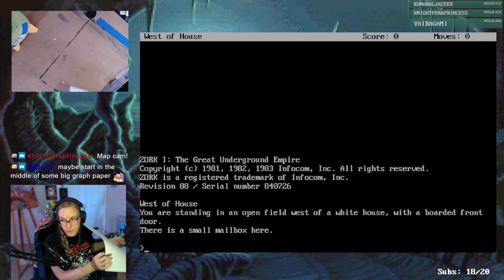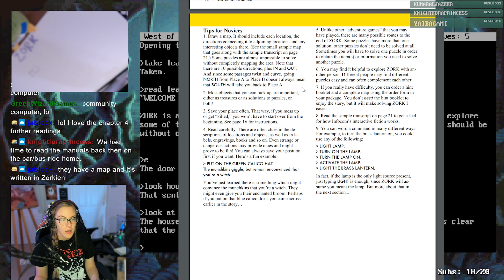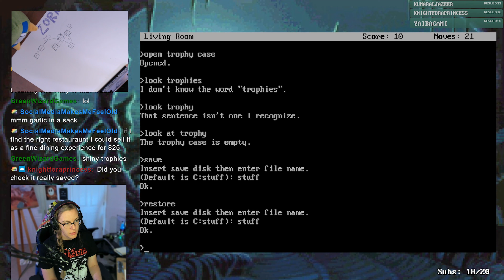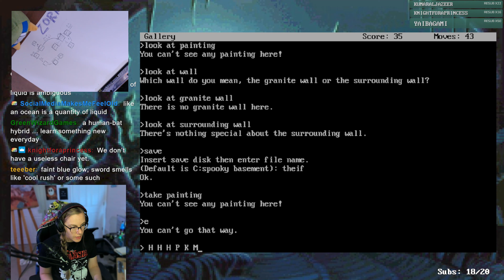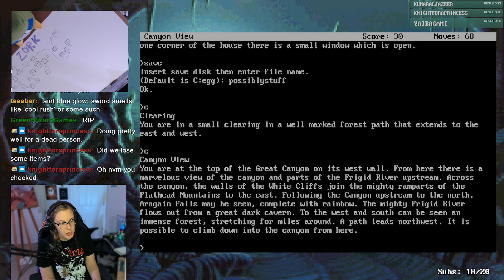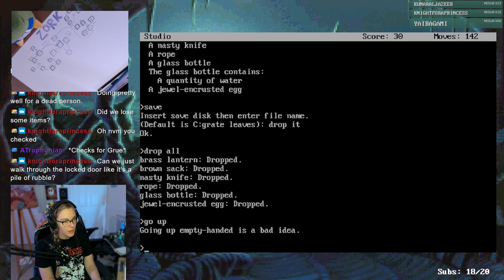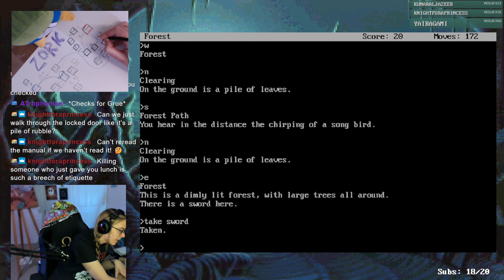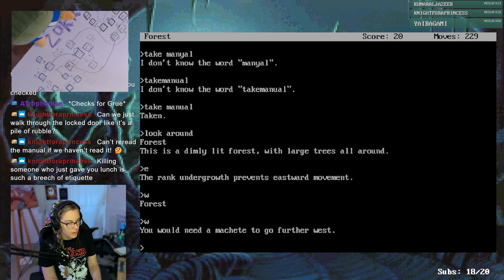Welcome to the G.U.E.! // Zork: The Great Underground Empire (PART 1)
(And the surrounding upper bits.) Hold on to your butts for a proper adventure.
I'll probably end up editing these vods less overall, so you (and I) don't get lost. This game is huge, tough and awesome.

As well as many beautiful video game music compilations made by users who get their videos taken down. Look for Fruddle or SuperRedGames reuploads.